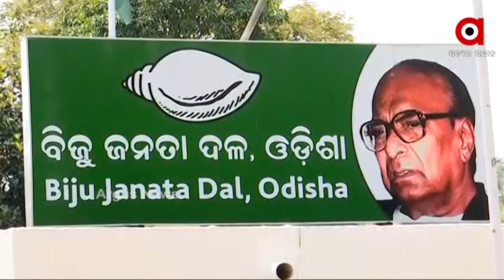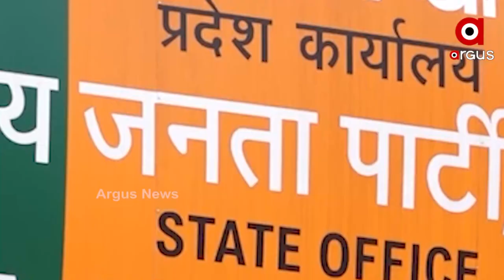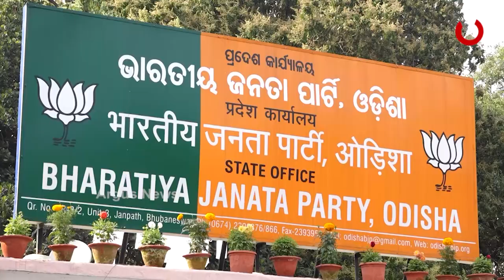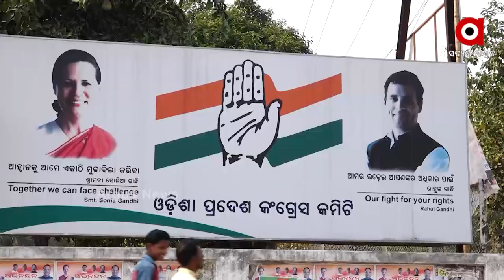ଖୁବଶୀଘ୍ର ବଦଳିବ ରାଜ୍ୟର ତିନି ପ୍ରମୁଖ ଦଳଙ୍କ ରାଜ୍ୟ କାର୍ଯ୍ୟାଳୟର ଚିତ୍ର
BJD, BJP & Congress Party Offices In Odisha To Get Revamped Soon.